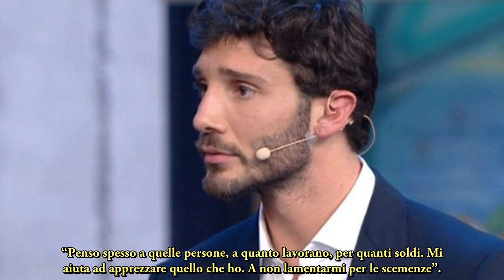Stefano De Martino, una confessione sconvolge tutti :“Ho perso me stesso”